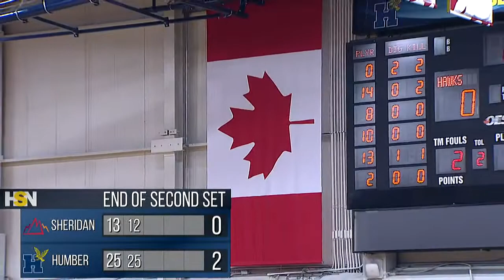Men's Volleyball vs. Sheridan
2018-19 OCAA Men's Volleyball